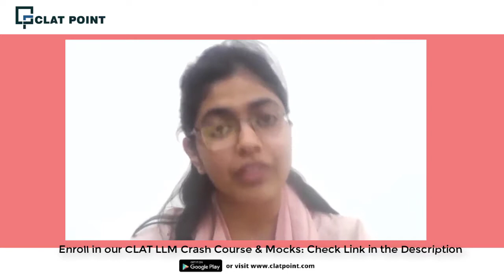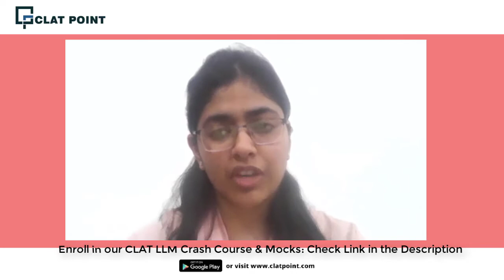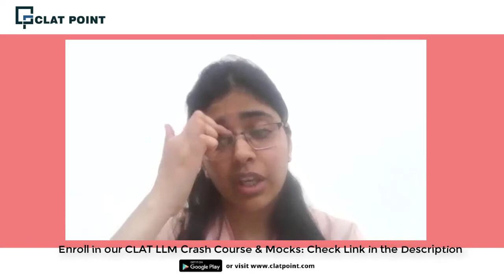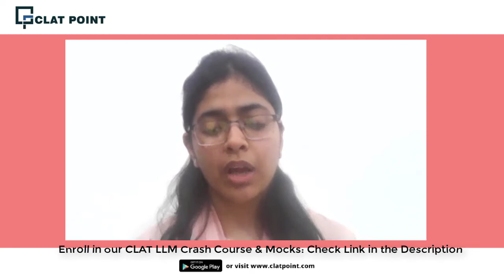LLM Preparation | Journey of a student who cleared the CLAT LLM exam | Topper's Talk - Nabeeha, NLUJ